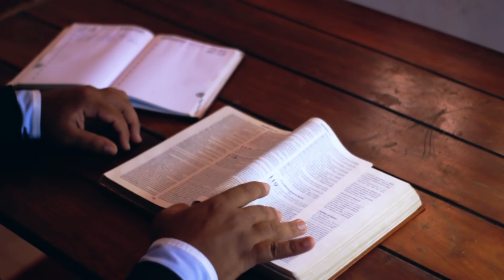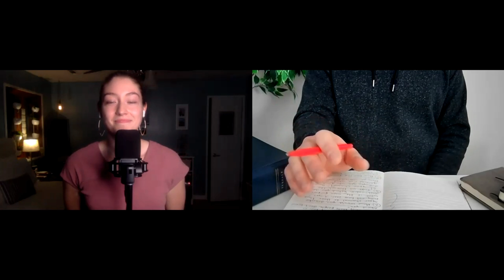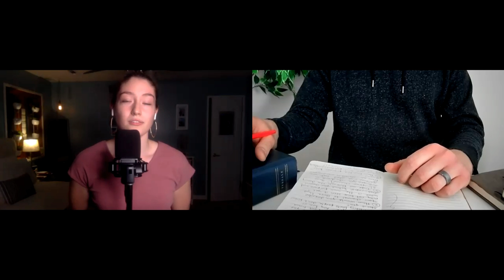Episode Four: An Interview with a Christian ASMRtist (Whispered)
For awhile now, I have wanted to start a recurring video segment that featured various members of the Christian ASMR community. I thought it would be a great opportunity to discover more about the individuals behind the videos we all love, hear about their own faith journeys, and also get to know newer and up and coming Christian ASMRtists. As well, I am also a huge fan of their work and enjoy listening to their content. Today, Daily Bread ASMR was nice enough to agree to come on the program and share a bit of herself and her journey. I hope you enjoy!